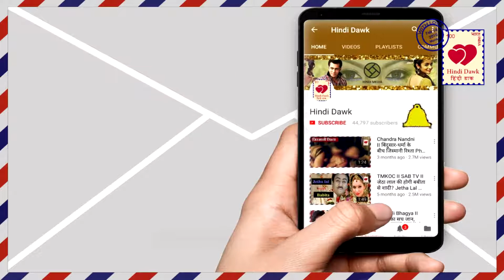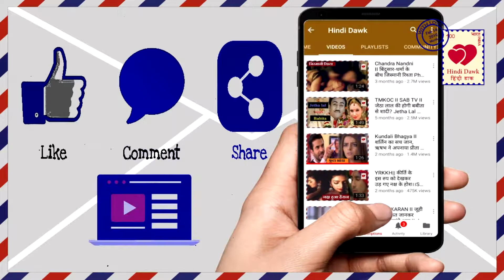Ye Rishta दादी के सामने आया नायरा का घिनौना चेहरा,ये होगी आगे की कहानी II Dadi knows Naira’s truth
दादी के सामने आया नायरा का घिनौना चेहरा,ये होगी आगे की कहानी